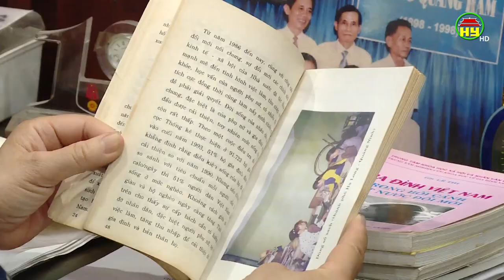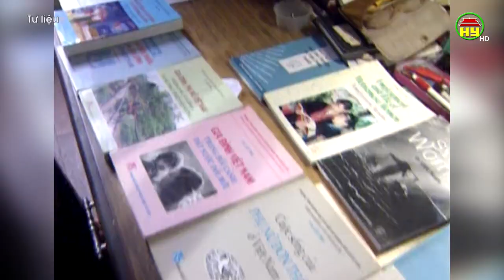Giáo sư Lê Thi – Người Hưng Yên vinh dự kéo cờ trong ngày Tết độc lập 2/9